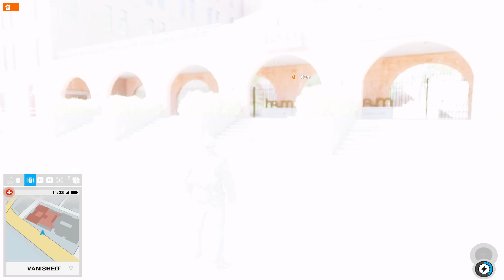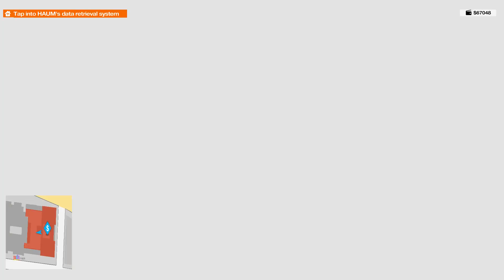Watch_Dogs® 2 - GeForce NOW gameplay geforcenow (no commentary)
Gameplay video showing how "Watch_Dogs® 2" performs on GeForce NOW casual tier game streaming platform in Australia. During the video, I continue the game from the previous video.

The game is configured to run at 1920x1080 pixels with the normal quality settings playing over an RTX 2060 in the Cloud.

The game runs smoothly and looks very nice. During the game, the CPU was at 30%-40% usage.

My Internet connection is based on NBN (FTTP) and I'm playing over 5GHz Wifi with typical speeds of 50MB download and 15MB upload.

My computer is a Mac with a 2.2GHz 6 core Intel i7, 16MB RAM and Radeon Pro 555x 4GB graphics card, running Monterey OS.

I'm located in the northern suburbs of Melbourne, Victoria, Australia.

Cheers!